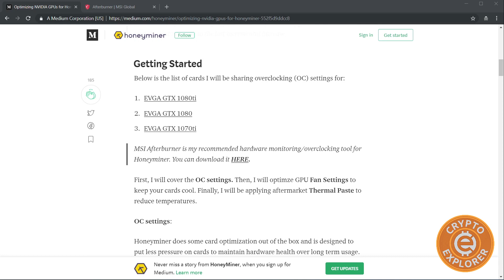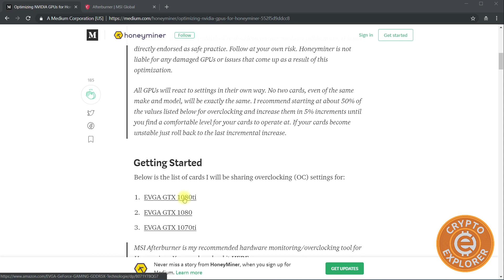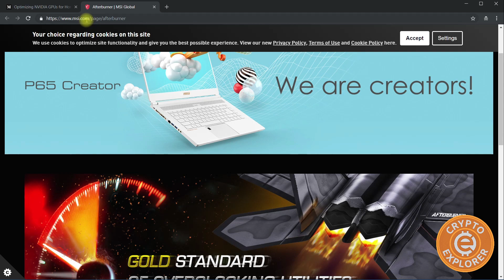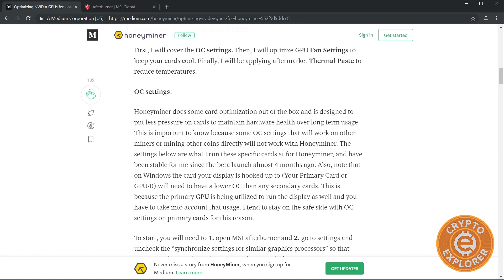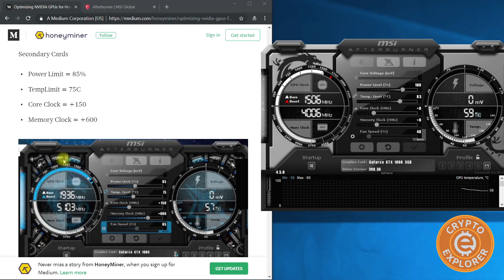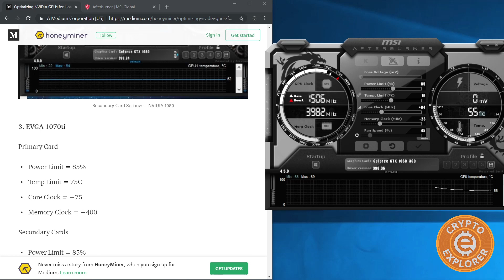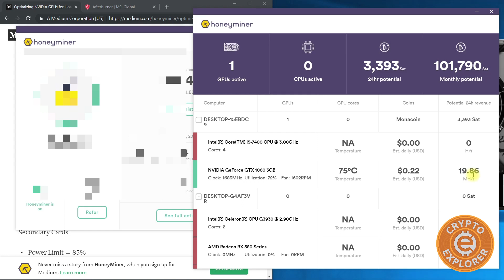Increase Your Honeyminer Mining Performance (NVIDIA)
No content of mine is financial advice.

Browse faster by blocking ads and trackers that violate your privacy

Secure your Crypto With A Hardare Wallet
Ledger Nano S
Trezor One